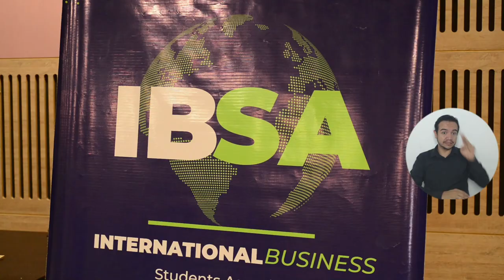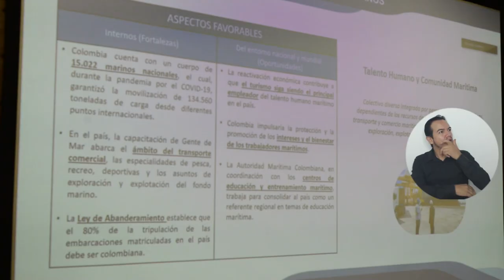Oportunidades de desarrollo desde el mar: eje temático de conferencia en UNIMAGDALENA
La Facultad de Ciencias Empresariales y Económicas de la Universidad del Magdalena lideró la conferencia “Oportunidades del océano y sus recursos, de cara a las apuestas productivas del departamento del Magdalena”, a través del Programa de Negocios Internacionales. El evento tuvo como invitado especial y ponente al Asesor Jurídico de la Capitanía de Puerto de Santa Marta. Así se vivió esta jornada académica…